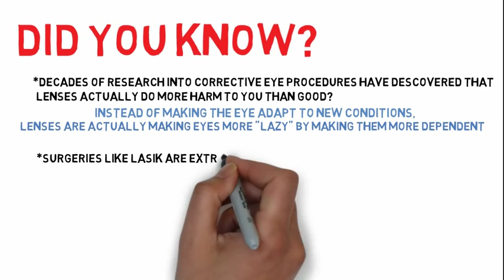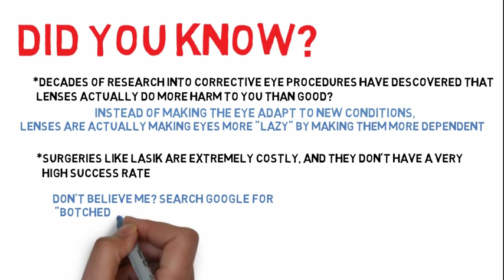Simple Steps for Improving Your Eyesight at Home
You may be able to get rid of your glasses and improve your vision problems such as nearsightedness, farsightedness, astigmatism, and light sensitivity with these eye exercises.

Today, more than ever, inappropriate response to stress is being cited as a primary cause of many ailments that plague modern humanity. Whether it's caused by environmental, cultural, or psychological factors, anxiety can lead to a great number of mental and physical problems. Indeed, recent research indicates that stress is a major contributing factor in disorders of the eye as well.

Such findings can have wide-ranging implications. After all, at least half of the population in the United States currently wears prescription glasses or contact lenses. Furthermore, possibly as many as 70% of peoples have visual problems of which they're not even aware. In a sense, you might say that good eyesight is no longer normal!

Yet, very few folks are born with visual abnormalities. For the most part, defective eyesight is acquired. If that's so, can poor vision be corrected? According to studies, you can dramatically improve your eyesight naturally, without glasses or contact lenses!